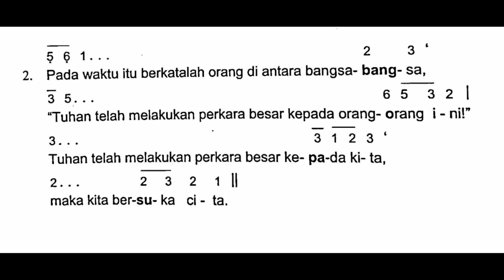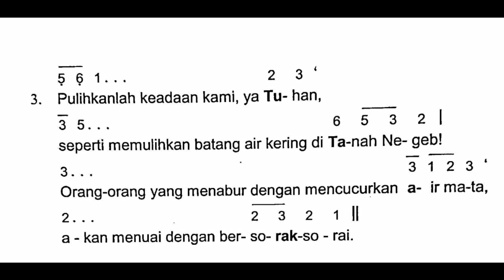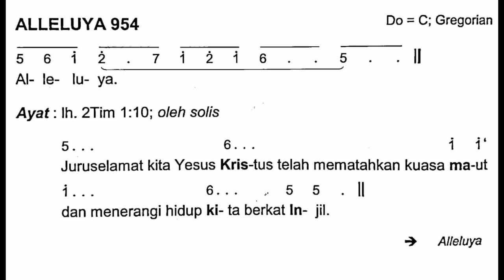[EDISI BARU] Minggu, 24 Oktober 2021 | Minggu Biasa XXX (Tiga Puluh) |Mazmur Tanggapan dan Alleluya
Shalom!